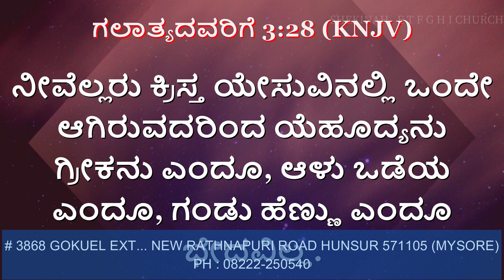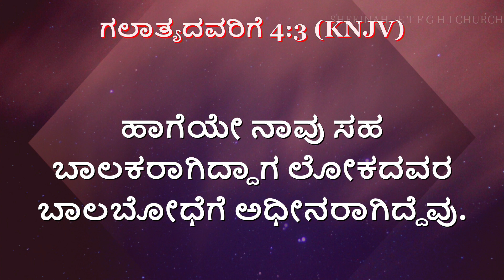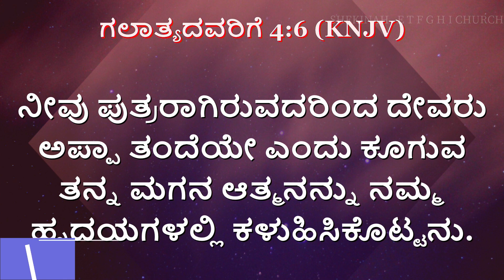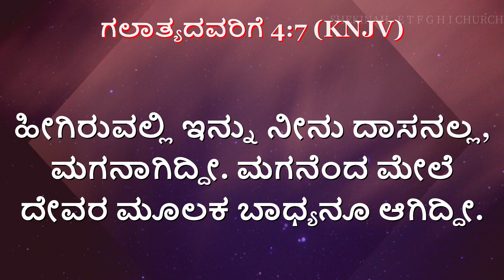ನಾನು ದಾಸನಲ್ಲ , ಮಗನಾಗಿದ್ದೇನೆ/ I AM SON, NOT A SLAVE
This is a message  on:
Date: 13.7.20
Language: Kannada
Message by Rev.K. Steven Suresh,
End Time Full Gospel Harvesters India Hunsur Church, Karnataka.